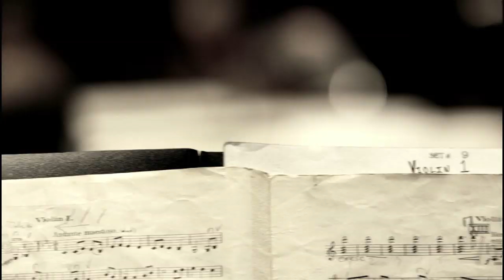Toronto Symphony Orchestra Trailer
Welcome to the Toronto Symphony Orchestra's official YouTube channel!

Subscribe to our channel today and be the first to get access to special behind the scenes footage & interviews with our musicians, composers, and guest artists like Itzhak Perlman, Lang Lang, and many others!

Join us today and help us meet our goal while celebrating the very best in live orchestral music!